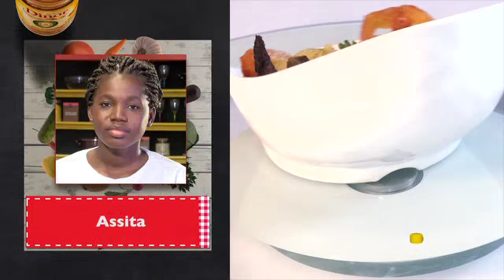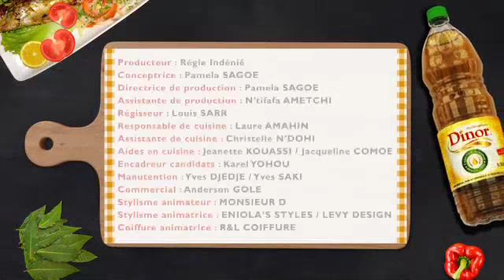DEFI GOURMAND DINOR SAISON 2 EMISSION 3